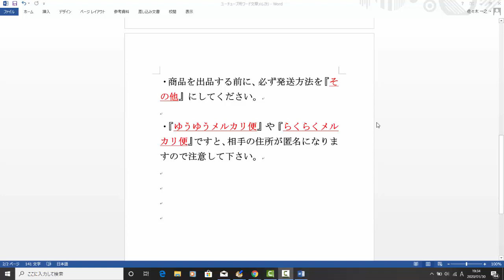【メルカリ】初心者です！コンビニから商品を発送しますが、発送する前に発送先の住所を確認するにはどうすれば良いですか！？【佐々木一之】